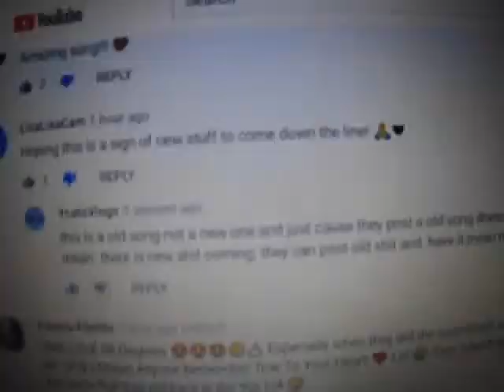don't assume & don't judge 2020